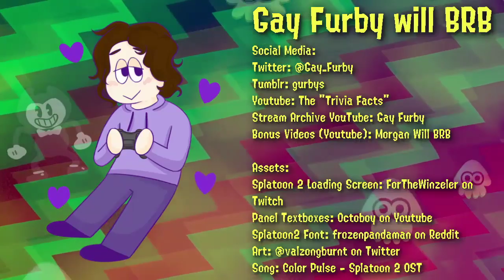Splatoon 2 | STREAM 13 (w/ Burger Time Server)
stream title "SPLATFEST - aaaaaaaaaaa fuck im in a time loop ahhhhhhh they re doing the fucking ketchup v mayo splatfest AGAIN"